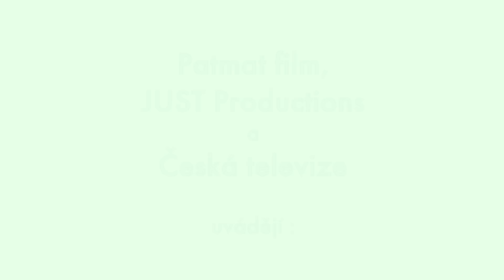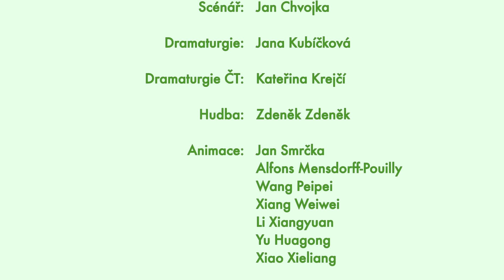Pat a Mat - Garážová Vrata | Garage door